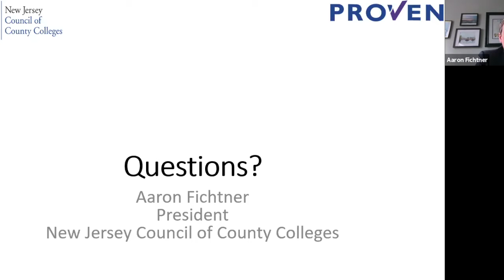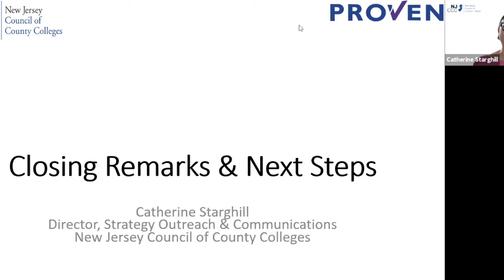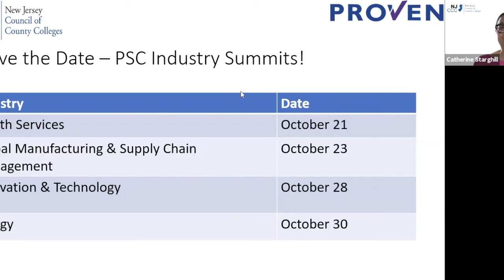Pathways and Skills Collaboratives: Q&A and Next Steps (segment)